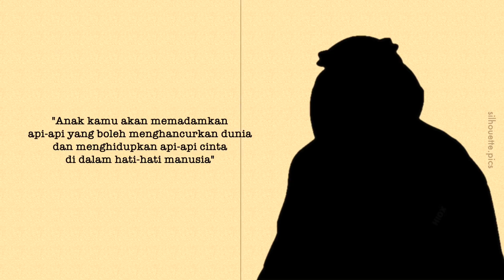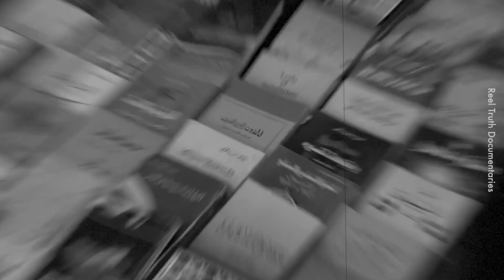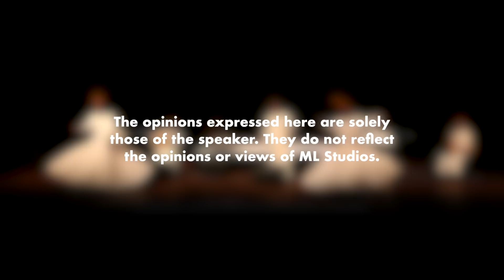Riwayat Hidup Jalaluddin Rumi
Ini rupanya asal-usul menari tarekat pusing-pusing tu.